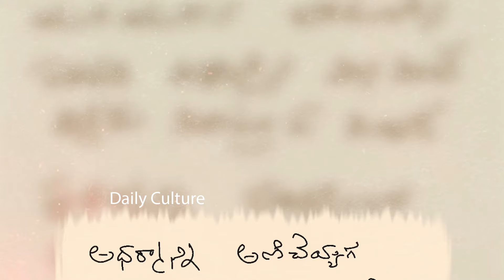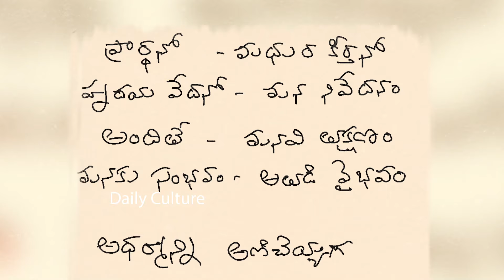Chandra Bose About Prabhas's Kalki 2898 AD Movie Theme Song | Nag Ashwin | Daily Culture